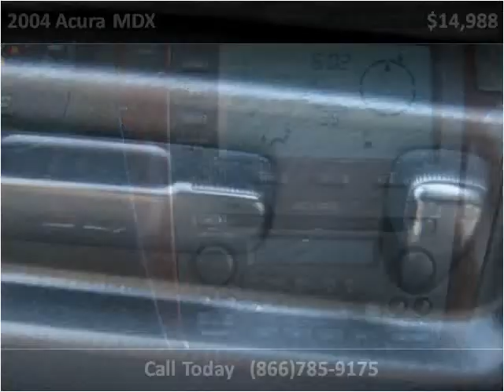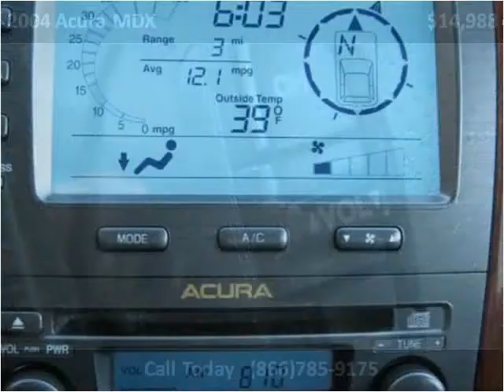2004 Acura MDX available from Rocky Mountain Auto Brokers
This 2004 Acura MDX is available from Rocky Mountain Auto Brokers.